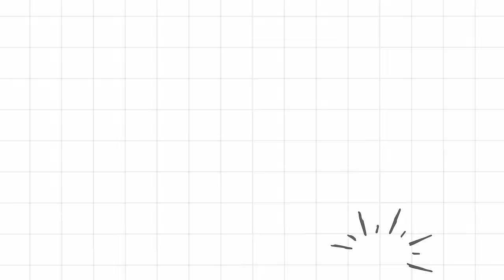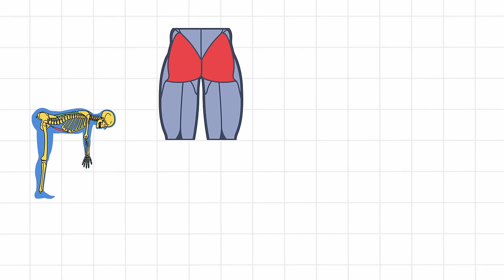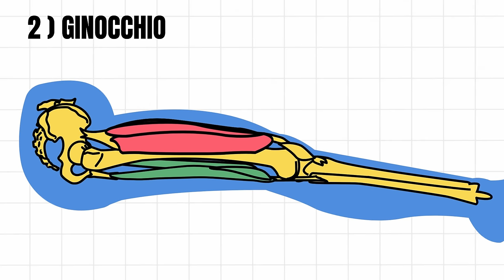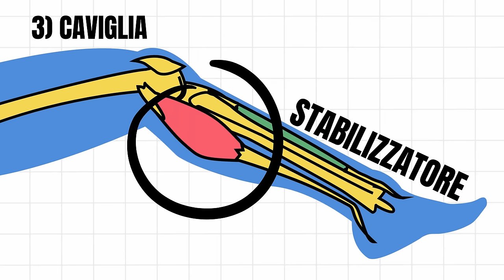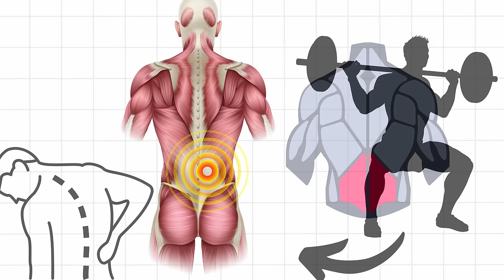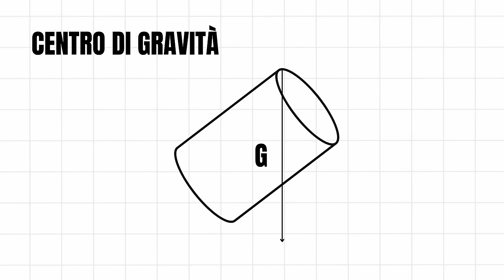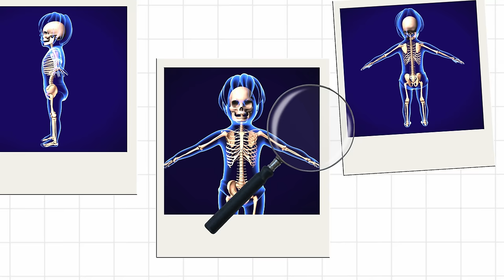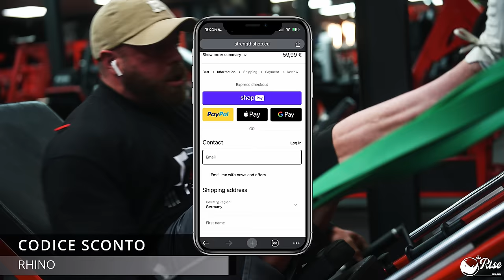Sei Fatto per lo Squat?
RHINO15

RHINO

LINK UTILI

Come contattarci?!